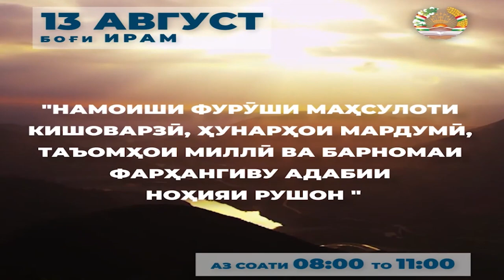барномаи фарҳангиву адабии ноҳияи РУШОН